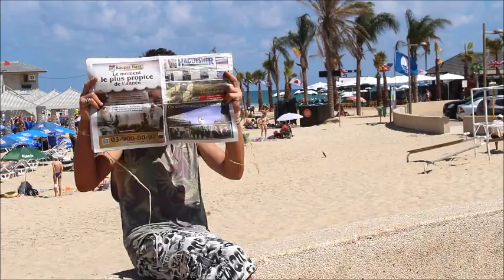התערבות במרחב - אוקסיוז יוליה - המסכות.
בהנחחית טליה פריד ושולמית צרפתי.

המכון הטכנולוגי כולון